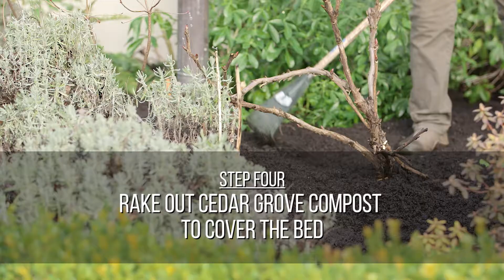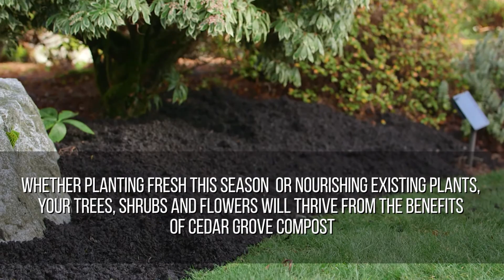Landscape Prep: Mulching Beds